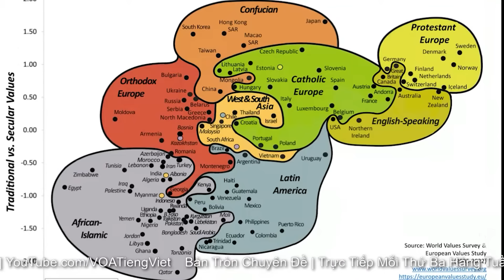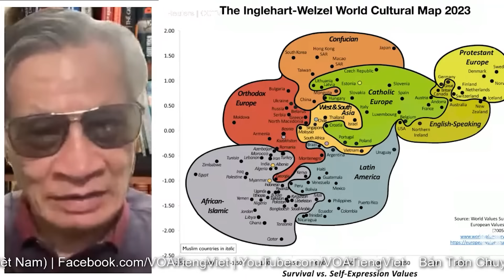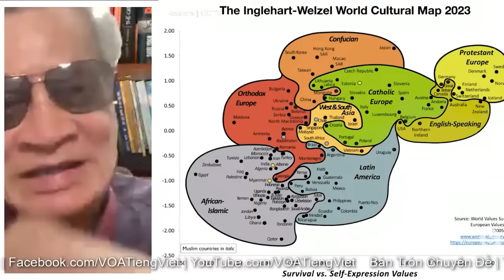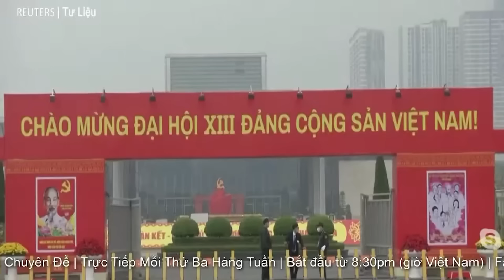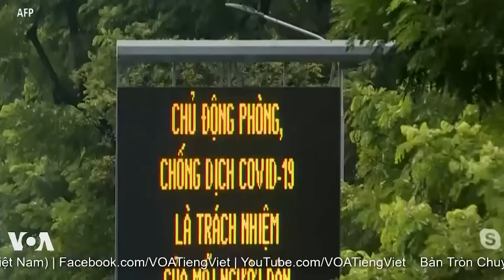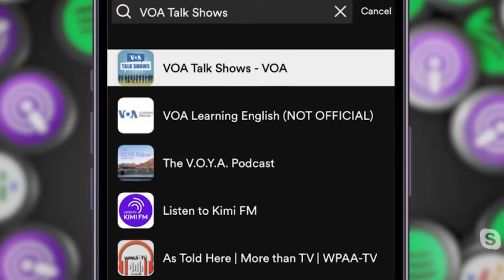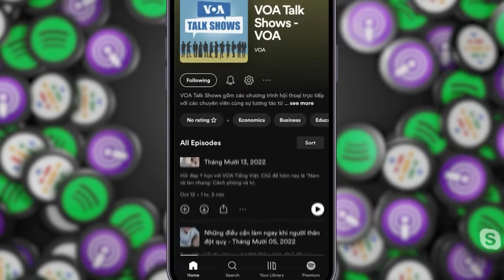Liệu Việt Nam có thể chủ động đi trước Trung Quốc về dân chủ hóa? | VOA Tiếng Việt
Các nhà quan sát, bình luận thời sự và chính trị từ Việt Nam và hải ngoại thảo luận khả năng Việt Nam có thể chủ động hay không về việc dân chủ hóa quốc gia của mình xem xét trong bối cảnh hiện nay và nhìn tới trước mắt và trung hạn.